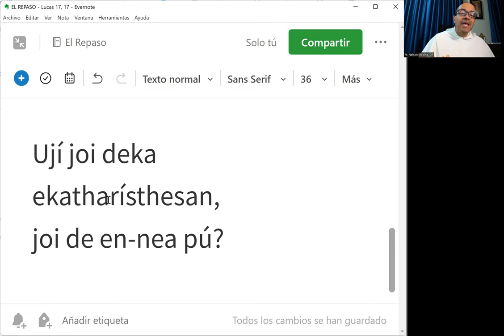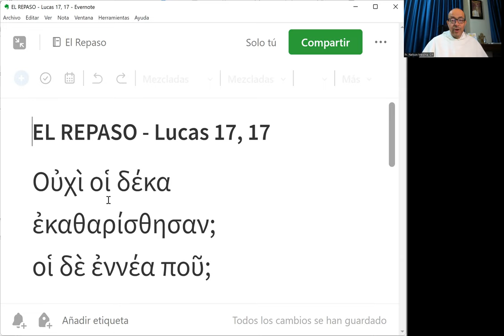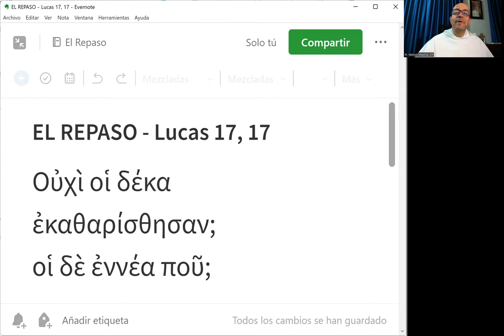El Repaso [48] - Lucas 17, 17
"¿No han sido curados los diez? ¿Dónde están los nueve?."